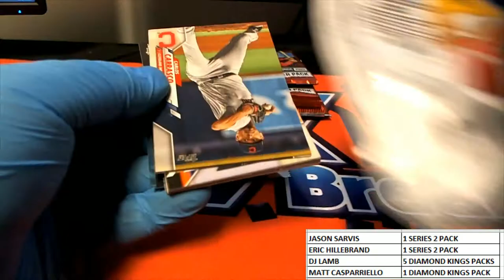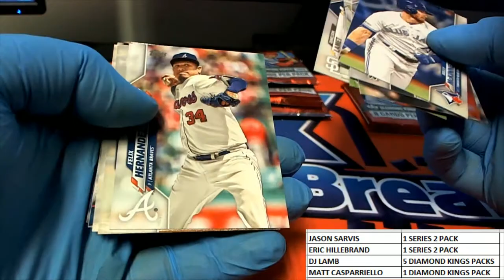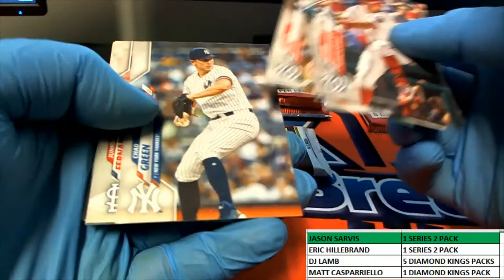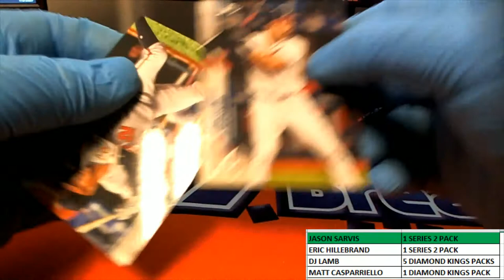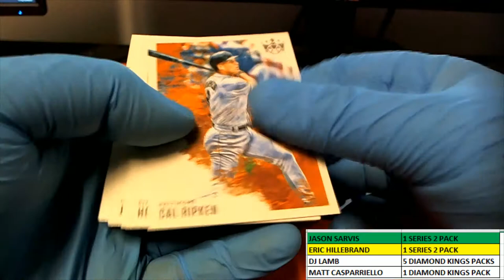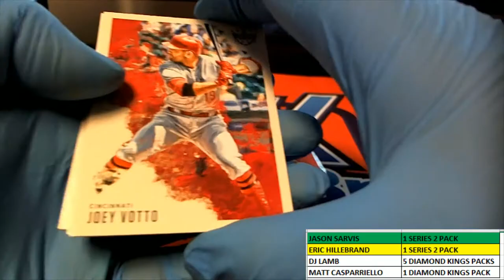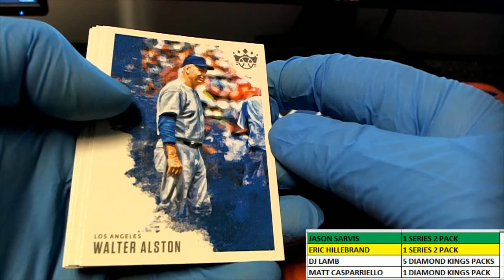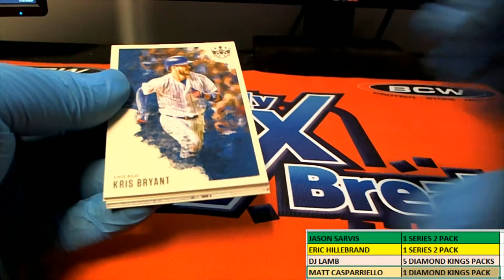PACK RIPS FOR ERIC H JASON S MATT C AND DJ L